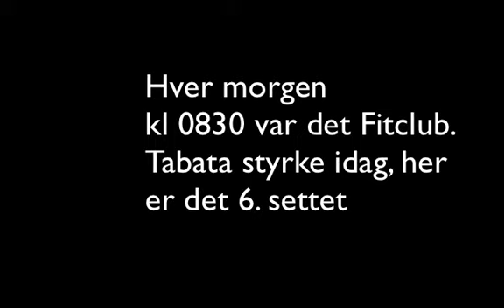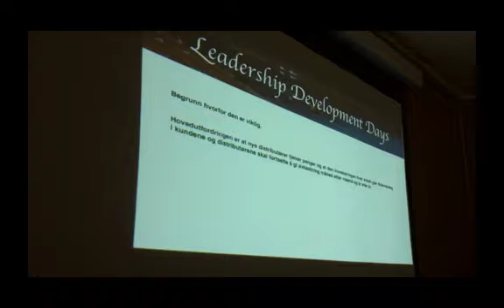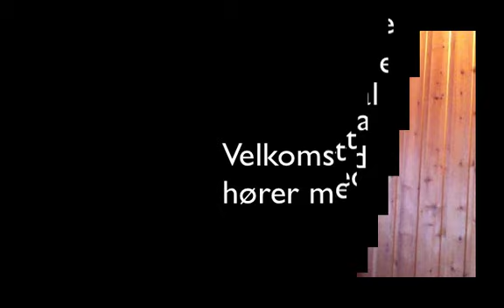LDD Kokelv 2012 Gruppe 1 dag 1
Idag startet vi LDD med stor suksess